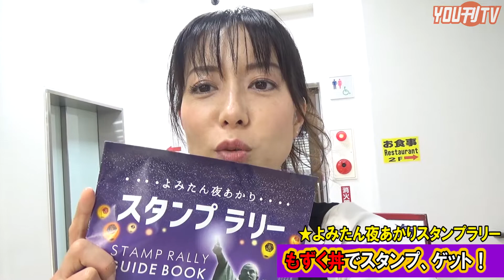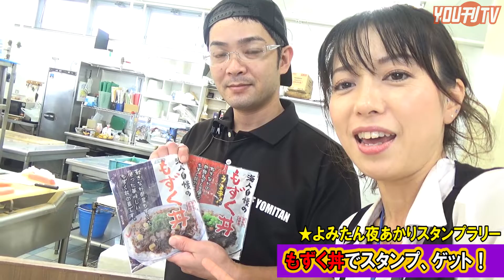読谷村漁協直売スタンプラリー １９年１月１１日（金）